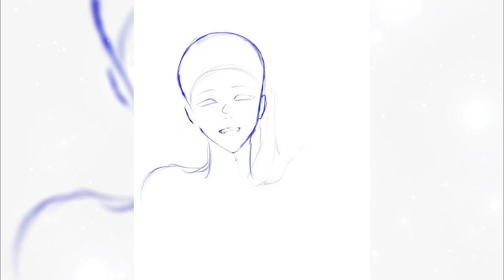DIGITAL PAINTING TIMELAPSE // 𝒯𝒽𝒶𝓃𝓀 𝒴𝑜𝓊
Thank you again to all of your support and love 💖